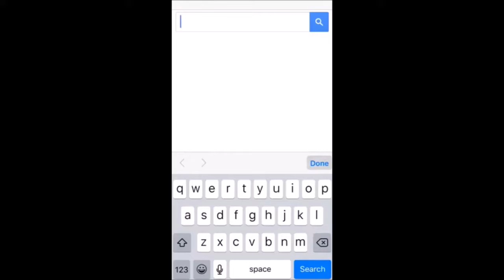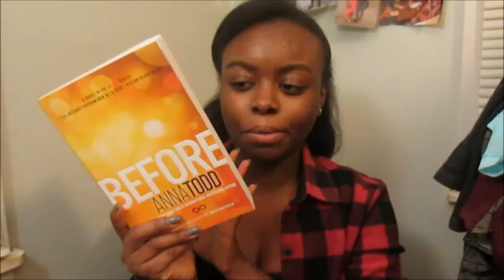What I Got For Christmas 2015!! //ItsBowsXO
☯│ Hey you, click me!│☯

HD IS WAYY BETTER FOR THE EYES

                        Name•Anyah
                         Age•14
                        Grade•Freshman In HighSchool
                        What do I Film with•Canon SSXI70 IS

Upload Schedule ◈
                ⦙EVERY SATURDAY⦙

NUME-
-$79 Titan Sets

Collabs ONLY

                           video if you did leave a big HUGE
                           thumbs up. I would love if you could
                           take the time to leave your
                           feedback down below↓.

owned by me and is not intended
to be stolen or copyrighted